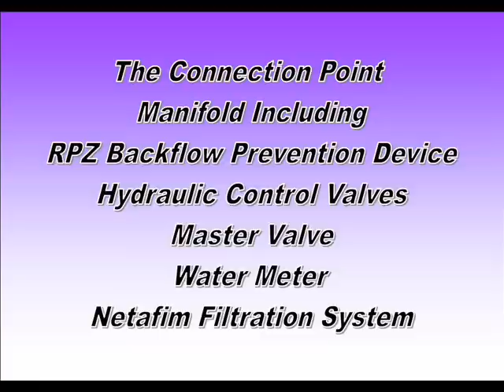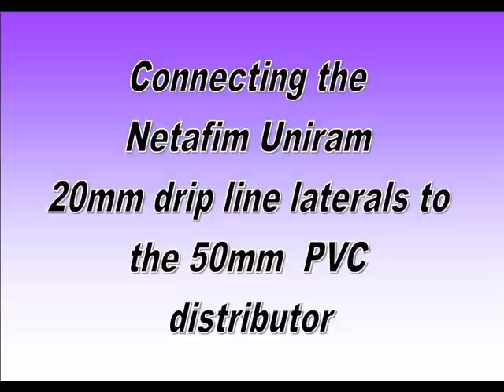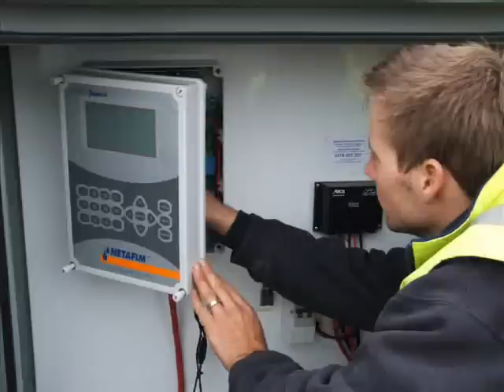Aquatrad Subsurface Drip System Phase 2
This is a project to install a subsurface drip irrigation system into a new sports field in Rowville, South East of Melbourne in Victoria, Australia. The machine used to install the drip tube was specifically designed and built by Aquatrad for this project but will now be available for similar projects in the future as well as available for hire. Phase 2 of the project saw the control system Installed including the solar powered, Netafim NMC Junior controller, For further information regarding this project or the machinery used contact Aquatrad through their (more)

(more)